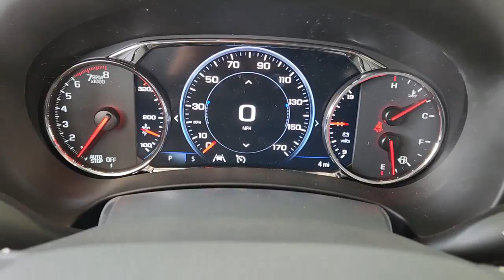2022 GMC Terrain Gatesville, Waco, Temple, Evant, McGregor G220192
Summit White New 2022 GMC Terrain available in 210 S. HWY 36 Bypass, Gatesville, Texas at Spur Chevrolet Buick GMC. Servicing the Gatesville, Waco, Temple, Evant, McGregor, TX area.

Spur Chevrolet Buick GMC
210 S HWY 36 BYPASS

Summit White 2022 GMC Terrain Denali AWD 9-Speed Automatic 1.5L DOHC AWD. This vehicle comes nicely equipped with License Plate Front Mounting Package Preferred Equipment Group 5SA AWD 2 USB Data Ports 2 USB Data Ports w/SD Card Reader 3 Years of OnStar & Connected Services Plan (DISC) 3.47 Axle Ratio 4-Wheel Disc Brakes 6-Way Power Front Passenger Seat 7 Speakers 8-Way Power Driver Seat Adjuster ABS brakes Air Conditioning Alloy wheels AM/FM radio: SiriusXM Apple CarPlay/Android Auto Auto High-beam Headlights Auto-dimming Rear-View mirror Automatic temperature control Bluetooth For Phone Brake assist Bumpers: body-color Compass Delay-off headlights Driver & Front Passenger Heated Seats Driver door bin Driver vanity mirror Dual front impact airbags Dual front side impact airbags Electronic Stability Control Emergency communication system Four wheel independent suspension Front anti-roll bar Front Bucket Seats Front Center Armrest Front dual zone A/C Front fog lights Front Passenger 2-Way Power Lumbar Front reading lights Fully automatic headlights Garage door transmitter Heads-Up Display Heated door mirrors Heated front seats Heated steering wheel Illuminated entry Lane Departure Warning System Low tire pressure warning Memory seat Navigation system: GMC Connected Navigation Occupant sensing airbag Outside temperature display Overhead airbag Overhead console Panic alarm Passenger door bin Passenger vanity mirror Perforated Leather-Appointed Seat Trim Power door mirrors Power Driver Lumbar Control Power driver seat Power Liftgate Power passenger seat Power steering Power windows Premium 7-Speaker Bose Sound System w/Amplifier Radio data system Radio: GMC Infotainment Audio System w/Navigation Rear anti-roll bar Rear seat center armrest Rear window defroster Rear window wiper Remote keyless entry Roof rack: rails only Security system SiriusXM Radio Skyscape Power Sunroof w/Power Sunscreen Speed control Speed-sensing steering Split folding rear seat Spoiler Steering wheel mounted audio controls Tachometer Telescoping steering wheel Tilt steering wheel Traction control Trip computer Turn signal indicator mirrors Variably intermittent wipers Wheels: 19 x 7.5 Bright Machined Aluminum and Wireless Apple CarPlay/Wireless Android Auto.brbrWhen you buy from SPUR GM you are purchasing with peace of mind knowing that each vehicle has been inspected and serviced by our Certified Technicians. Every vehicle we sell comes with a vehicle-specific folder that includes an inspection report a free Carfax history report and a list of any repairs done. This means that you can buy with confidence and no surprises. Our Spur Internet Pricing makes buying a pre-owned vehicle easy and convenient by using real-time price comparisons to adjust prices instantly that reflect market value. Thus eliminating the hassles of negotiations. We accept any trades and will buy your car even if you dont buy ours! Check us out 106 S Highway 36 Gatesville TX 76528. We also provide nationwide shipping at a reasonable cost if necessary. We proudly serve the Waco Temple Bryan College Station and Killeen areas to just name a few. Recent Arrival! 25/28 City/Highway MPG Price includes: $750 - Buick & GMC Consumer Cash Program. Exp. 10/03/2022
Navigation system: GMC Connected Navigation|License Plate Front Mounting Package|Preferred Equipment Group 5SA|2 USB Data Ports w/SD Card Reader|7 Speakers|AM/FM radio: SiriusXM|Premium 7-Speaker Bose Sound System w/Amplifier|Radio data system|Radio: GMC Infotainment Audio System w/Navigation|SiriusXM Radio|Air Conditioning|Automatic temperature control|Front dual zone A/C|Rear window defroster|6-Way Power Front Passenger Seat|8-Way Power Driver Seat Adjuster|Bluetooth For Phone|Heads-Up Display|Memory seat|Power driver seat|Power steering|Power windows|Remote keyless entry|Steering wheel mounted audio controls|Four wheel independent suspension|Speed-sensing steering|Traction control|4-Wheel Disc Brakes|ABS brakes|Dual front impact airbags|Dual front side impact airbags|Emergency communication system|Front anti-roll bar|Low tire pressure warning|Occupant sensing airbag|Overhead airbag|Rear anti-roll bar|Skyscape Power Sunroof w/Power Sunscreen|Power Liftgate|Brake assist|Electronic Stability Control|Lane Depart